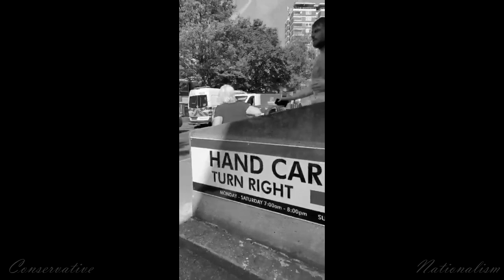Tommy Robinson EXPOSES Power-Abusing Police Forcing Resident Into Their Flat